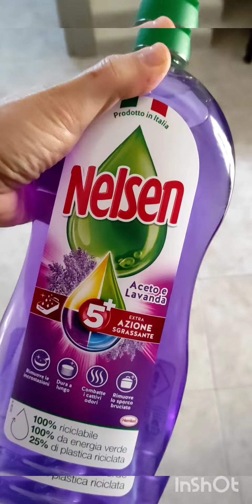come avere un pavimento pulito, sgrassato e super profumato 💪👍